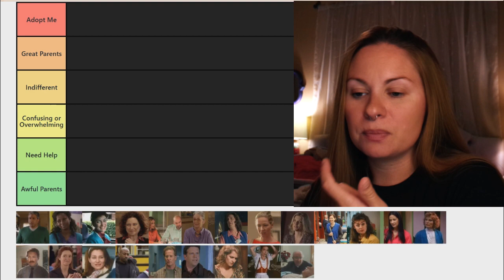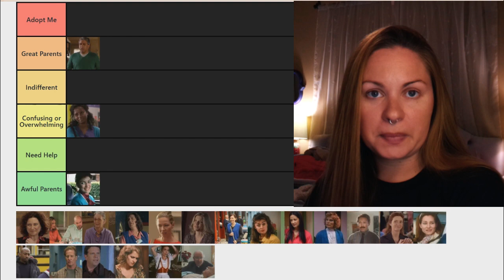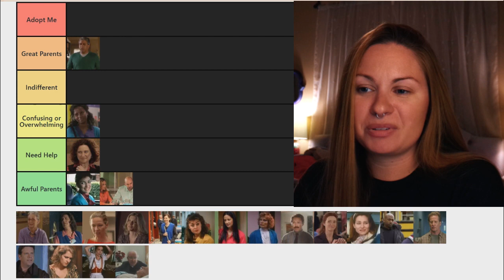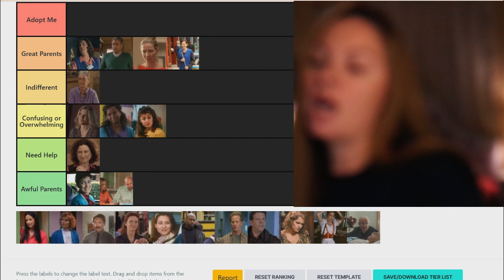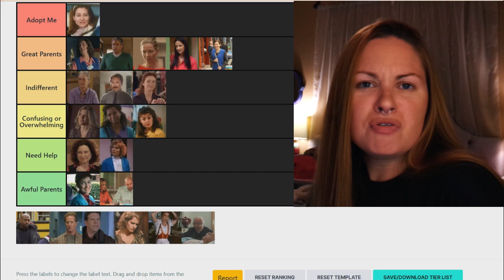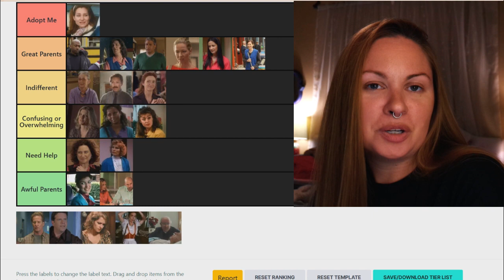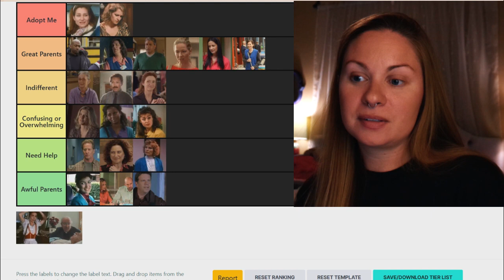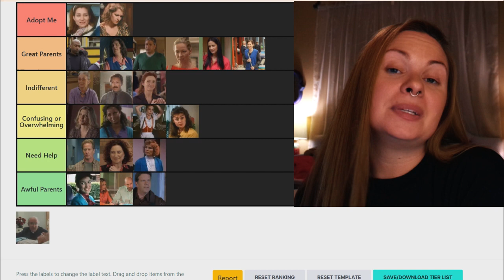Ranking Degrassi Parents Part 3! | broomheadz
Thanks Zanelandin on instagram!